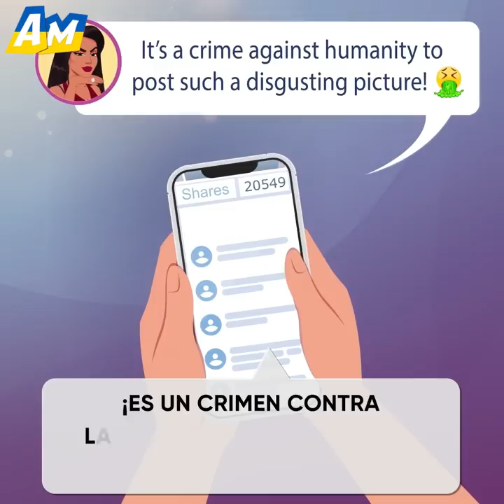MIS ESTRÍAS SE VOLVIERON VIRALES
Mira esta emotiva caricatura y entérate de cómo las estrías de una mujer se volvieron virales en internet.

La mujer de esta historia era madre soltera después de que su esposo la dejara por no estar en forma tras dar a luz.

Ella estaba tan triste cuando descubrió que su esposo comenzó a salir con una chica extremadamente sexy que nunca había dado a luz.

La madre decidió cambiar su vida y tomarse una foto del "antes" de su transformación física, que usaría para su blog cuando perdiera peso. Asimismo, para motivarse, pegó la foto en su refrigerador. Pero accidentalmente, cuando le dio su teléfono a su hijito para que jugara, él publicó la foto y luego puso el teléfono en el fregadero lleno de agua...